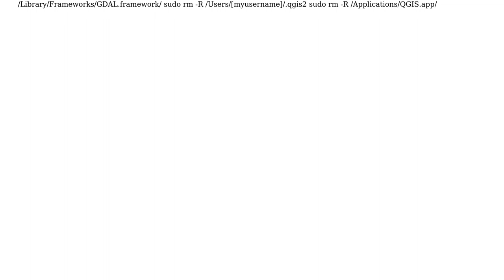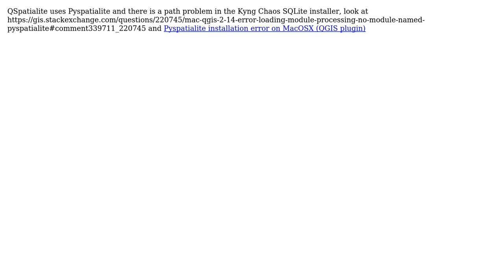GIS: QSpatialite broken after update to QGIS 2.18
With thanks & praise to God, and with thanks to the many people who have made this project possible! | Content (except music & images) licensed under CC BY-SA | Music | Images & others | With thanks to user PolyGeo user gene user Cyril and the Stack Exchange Network Trademarks are property of their respective owners. You are responsible for your own actions.